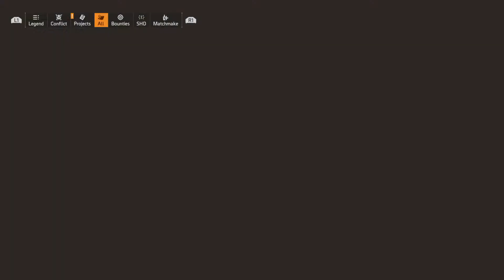PS4 The Division 2 Gameplay Part 5 Air & Space Museum